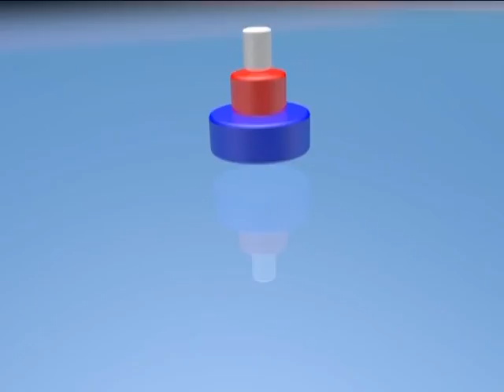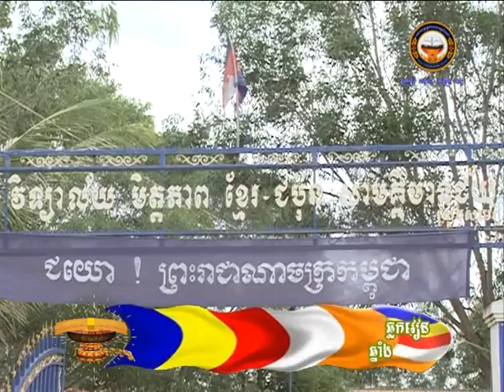ប្រធានបទៈ សិស្ស៤ប្រភេទ នៅវិទ្យាមិត្តភាពកម្ពុជា ជប៉ុន ឃុំឆ្លកវៀន ស្រុកសាមគ្គីមានជ័យ ខេត្តកំពង់ឆ្នាំង